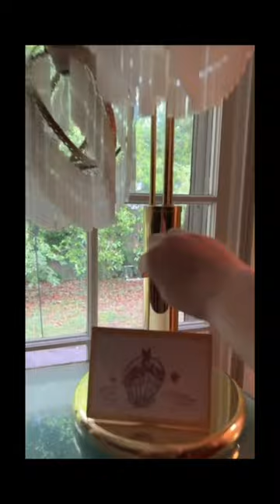My vintage lamp purchase! ￼vintagelamps